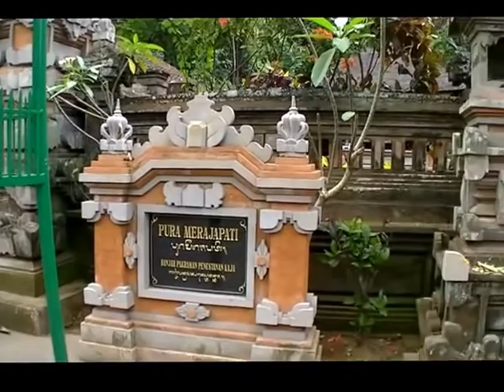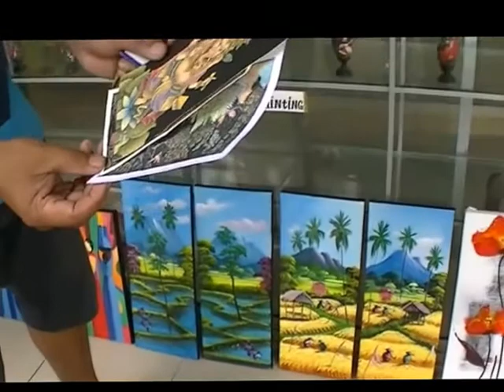Wonderful Indonesia - Hotels in Ubud Bali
Bali is Unique
There is no other place like Bali. The Island of the Gods offers great beaches, countless waves for surfing and wonderful natural sites to visit and explore, colorful ceremonies, and gifted artists. There is an unbelievably wide range of hotels and accommodation, restaurants, spas and world-class activities and shopping - all within close distance and at very fair prices. Choose from basic home-stays run by friendly Balinese families, and 5star beach resorts or luxurious, privately-serviced Bali villas with your private pool. ?

But, Bali is much more than that!. There is a special vibe, an essence, something authentic that is difficult to describe, which has touched and inspired visitors from all over the world since decades. It has something to do with the Balinese themselves and their warm and welcoming character.